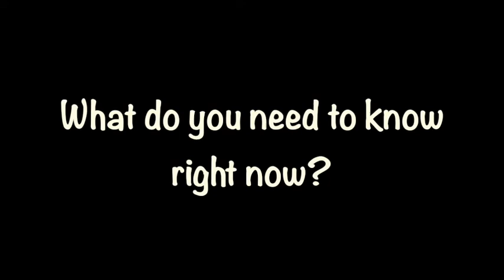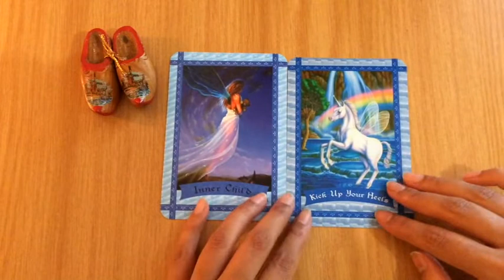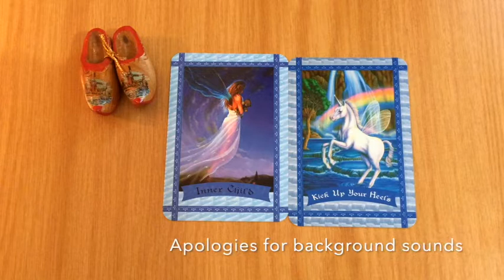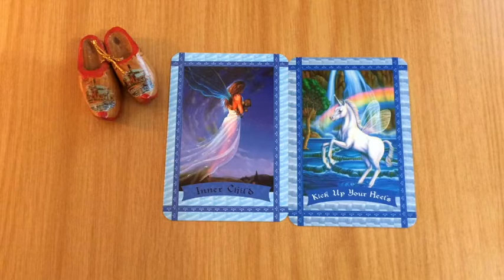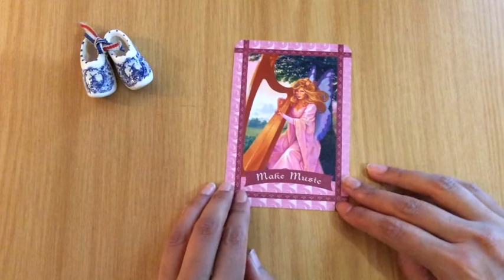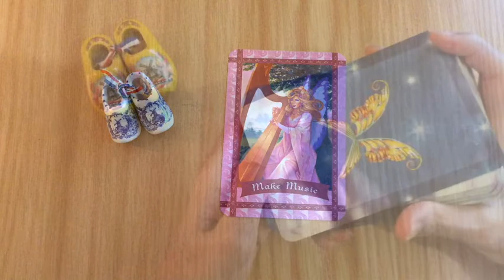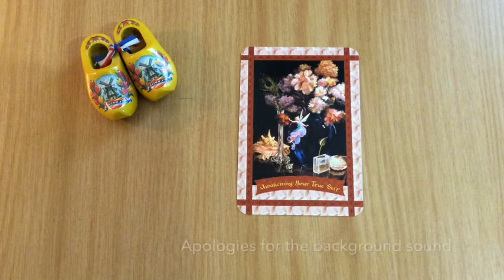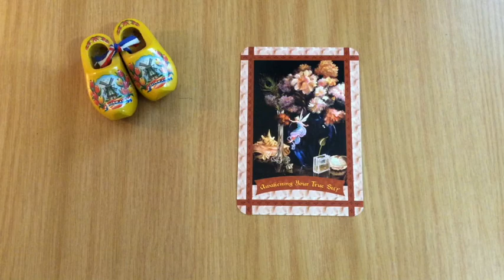Pick A Card: Weekly Oracle Guidance | Healing with Fairies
In this week's oracle card guidance, I am using Doreen Virtue's Healing with Fairies Oracle Cards. Enjoy.

Time stamps:
1:05
8:28
16:02

Blessings Abound.
Love,
Shalin